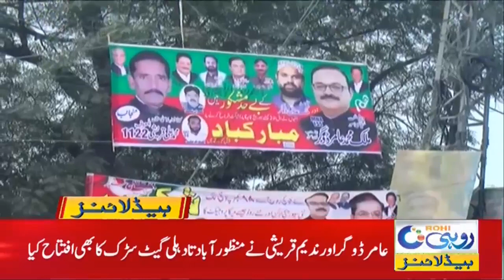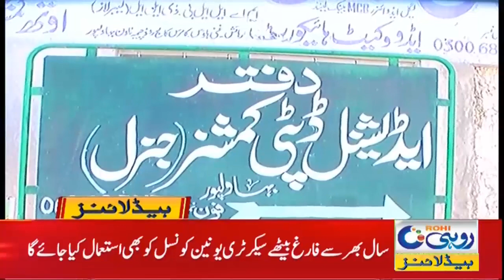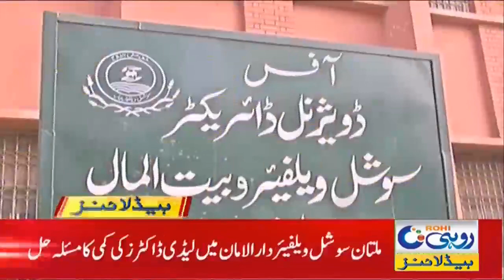7am News Headlines | 10 Jan 2021 | Rohi